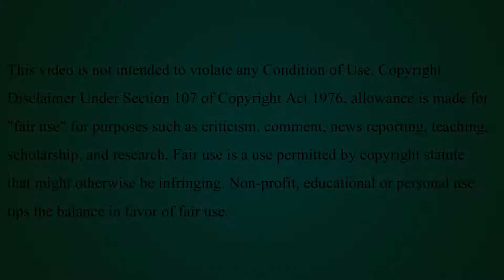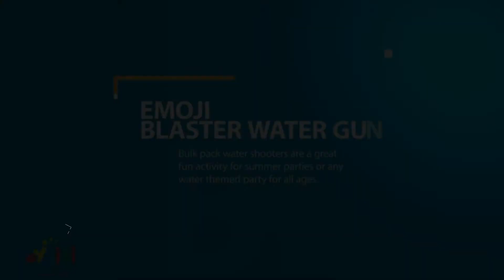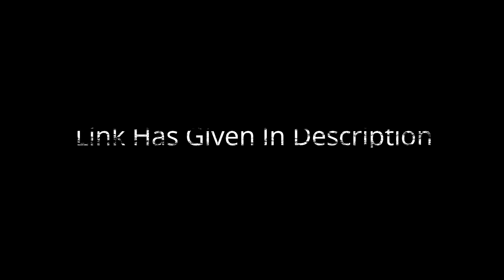Best Water Gun Pistol For Kids In 2024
1️⃣ XShot Water Warfare Fast-Fill Water Blaster

2️⃣ Nerf Super Soaker Tri Strike Crossbow Soaker

3️⃣ Prextex Fireman Backpack Water Shooter and Blaster

4️⃣ NERF Zombie Strike Sidestrike Blaster

5️⃣ NERF Super Soaker Splash Mouth

6️⃣ Nerf Super Soaker FlashFlood Blaster

7️⃣ Stream Machine Water Gun DB-1500

8️⃣ Aeromax Astronaut Space Pack Super Water Blaster

9️⃣ Stream Machine QF-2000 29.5"

🔟 Toyrifik 12 Pack Emoji Blaster Water Guns

Summer without a backyard water battle is akin to winter without hot chocolate; it just doesn't make sense! That's why we've taken on the task to equip you for combat with a list of the best water guns and cannon jets to choose from. Use these water weapons to drench your opponent or challenge your mate to see whose water-squirt shoots the farthest.
These toys are perfect for kids who need a bit of prompting to enjoy the outdoors - but they are not limited to the youth.
Adults who are young at heart and enjoy an adrenaline-pumping shoot-offcan have just as much fun with super-soakers.